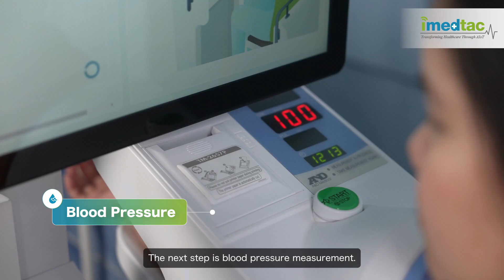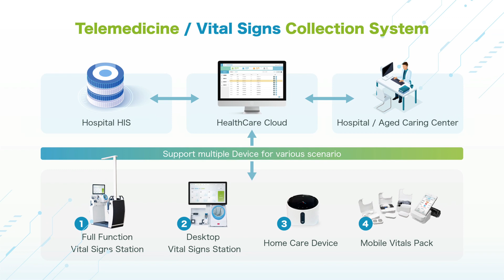Primary Care in Thailand｜imedtac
The latest application in sub-district Health Promotion Hospital in Thailand, where cutting-edge technology meets primary care. At the primary care unit, we prioritize convenience and efficiency for the patients. The new vital signs station seamlessly integrates all the measurements into one user-friendly interface, saving time and hassle. Plus, streamlined administrative processes mean faster access to reimbursement through the government.
Together, we're redefining what it means to receive quality care, bridging the gap between rural and urban areas and promoting health equity for all.